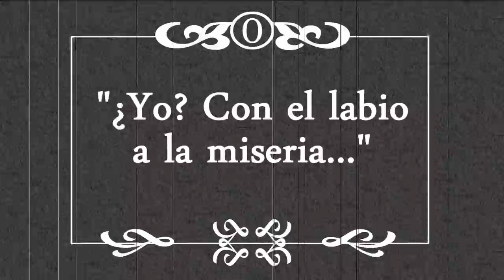Charles Cloverin Kz/Bhop con Clover #3 - kz_megabhop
Sinopsis: MUTE.